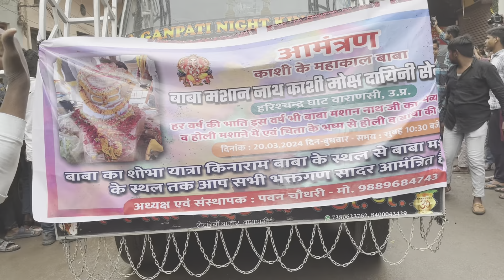Masan Holi Varanasi 2024।काशी की विश्व प्रसिद्ध मसान होली 2024।Masan Holi 2024।masanholi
Your Queries -
Masan Holi Varanasi 2024

PK Ka Safar